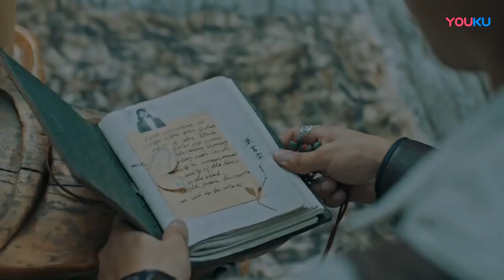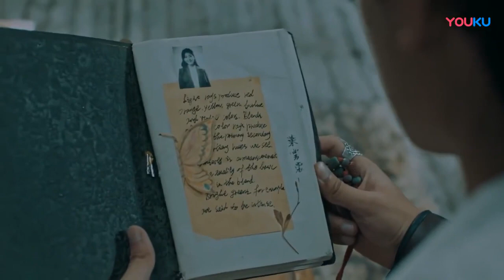Mucize Şifacı | Hem Zeki Hem Yakışıklı Hemde Güçlü | Prodigy Healer | Li ZhaoLusi | 青囊传 | Clickia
Bunlarıda Beğenebilirsin;

Bunlarıda Beğenebilirsin;